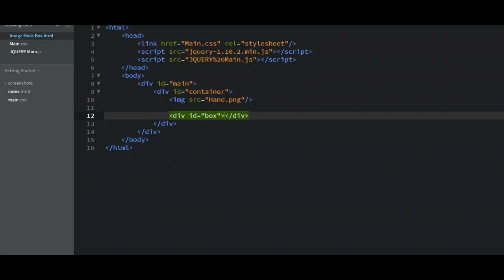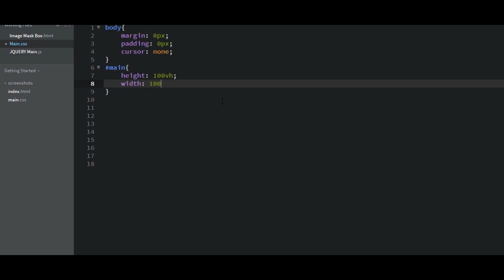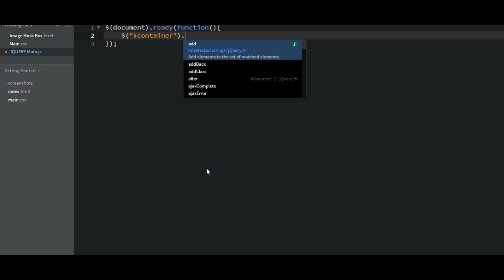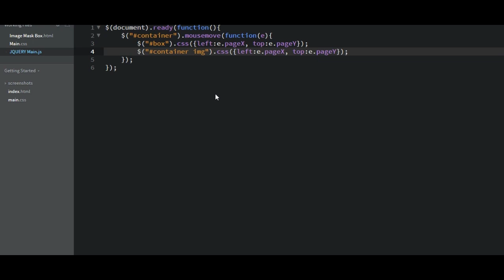Image Mask Box | CSS - JQUERY Tutorial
Hi there!!

In this video we will create an Image Masking using CSS and JQUERY.

Daft Creation also provide services like :

- Web Designing
- Web Development
- Mobile Design
- Logo Design